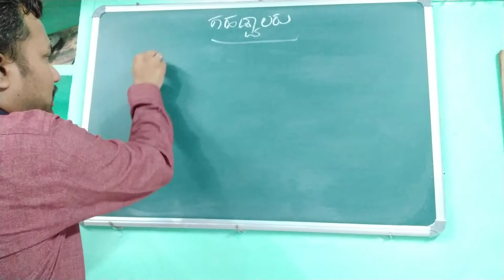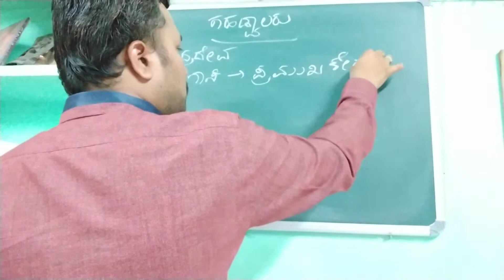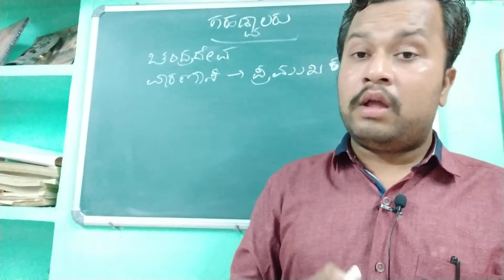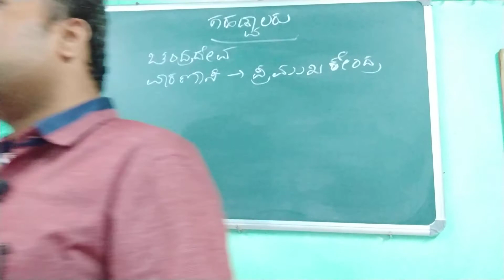FDA SDA KAS PRELIMS LECT. 68/GAHADWALA DENSITY, GAHADWALARA SAMRAJYA/CHANDRAKANT S INAMADAR NARAGUND